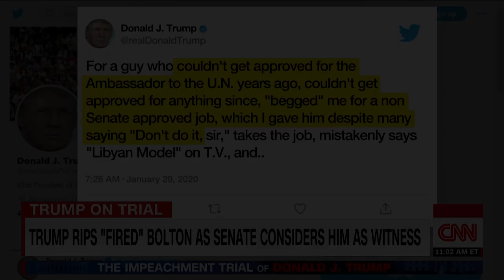Sen. Rick Scott's anti-Biden ad astounds CNN's Jake Tapper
CNN's Jake Tapper, Gloria Borger and John King react to Sen. Rick Scott's (R-FL) new Iowa political ad targeting Democratic presidential candidate Joe Biden.